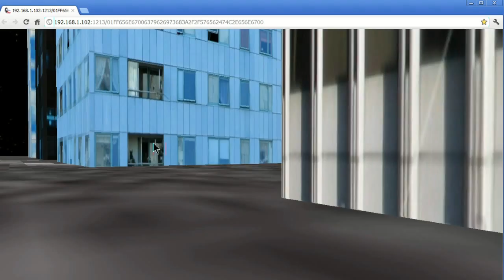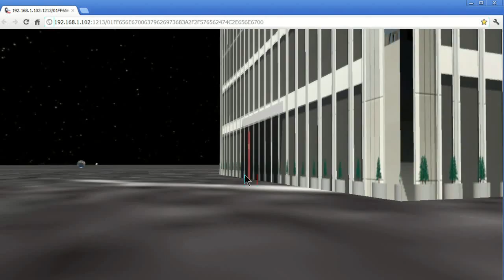Let it be cool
Let it be cool 2.0 WebGL version.

3D graphics is probably the last thing you would expect to find when visiting a new web site. WebGL or Web Graphics Library is basically a clone of something called OpenGL.

Most triple AAA game developers use OpenGL or DirectX or both. So having this hardware accelerated ability within the web browsers is pretty cool in my books. But as awesome as it is, there are some stumbling blocks.

According to Google's webmasters guideline, Google does not index WebGL web pages, which will enviably put all those awesome projects in a disadvantage compared to the older html style grandpa pages.

There is also an issue of WebGL textures being extra cautious with their origins, preventing any linking in of external photos or videos; Which is a bummer and kind of weird since the older 2D canvas allows it.

I have been working on a hybrid (HTML + WebGL) web page engine as of late. to see a working example of a hardware accelerated project built with said engine. In this case it is an Operating System themed website that plays videos and more.